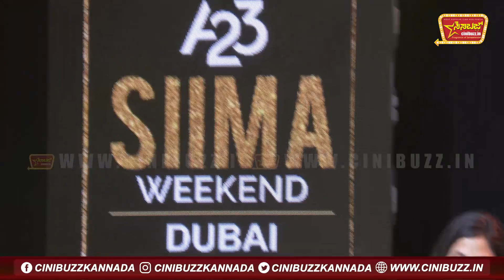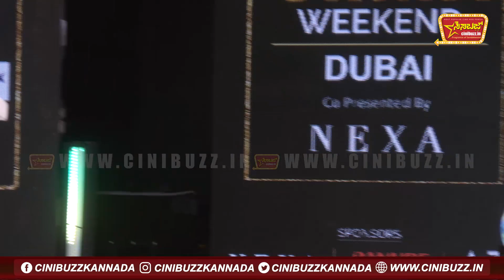DHANANJAY Spoke in Kannada in front of PRANEETHA SHUBHASH and SHRUTHI HAASAN | SIIMA FULL EVENT